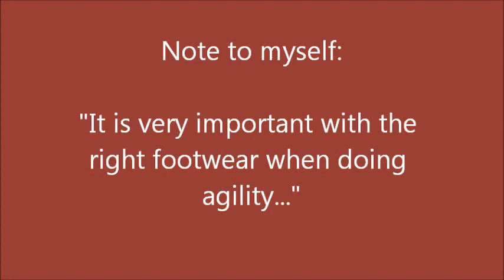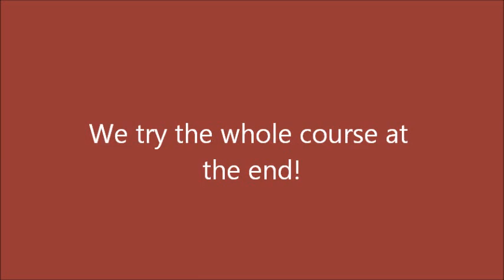Agilitytraining 2nd April 2012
I Fjellangerhallen